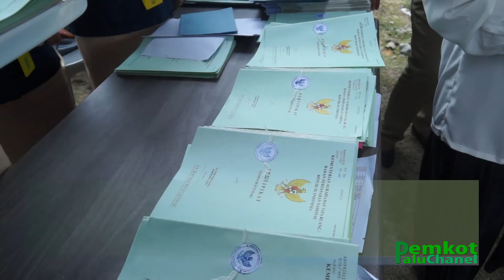WALI KOTA HIDAYAT BAGIKAN 700 SERTIFIKAT GRATIS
WALI KOTA PALU, HIDAYAT MENYERAHKAN SERTIFIKAT TANAH PENDAFTARAN TANAH SISTEMATIS LENGKAP (PTSL) KE MASYARAKAT KOTA PALU YANG TERDAMPAK BENCANA.

SERTIFIKAT GRATIS INI DIHARAPKAN DAPAT MERINGANKAN BEBAN WARGA, KHUSUSNYA PASCA BENCANA.